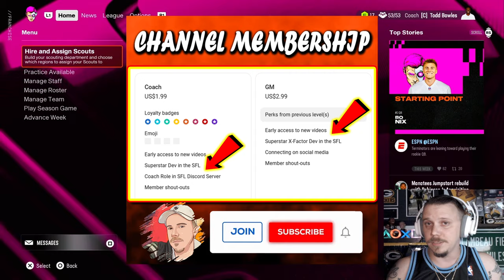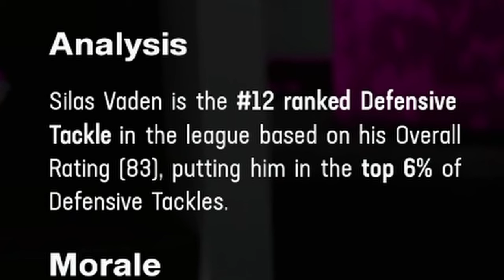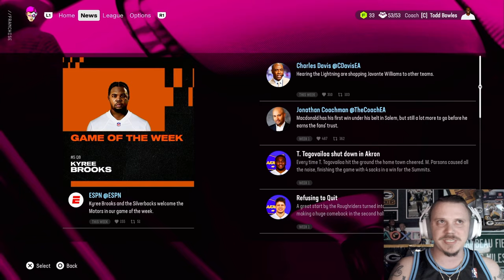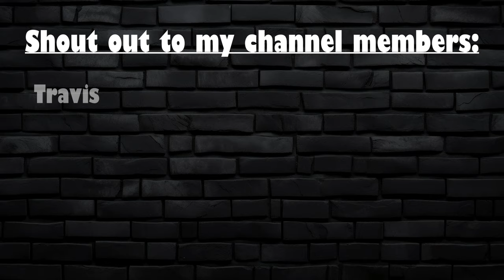17 subscribers join in a CRAZY week 1 | Madden 25 Subscriber Football League Ep. 2